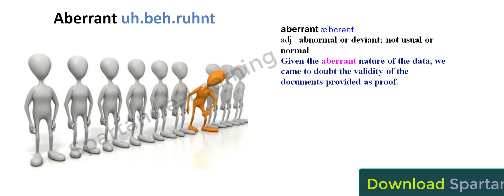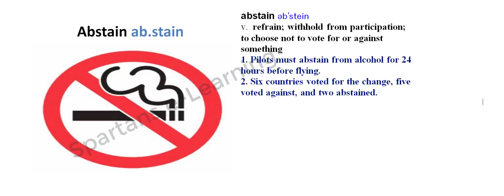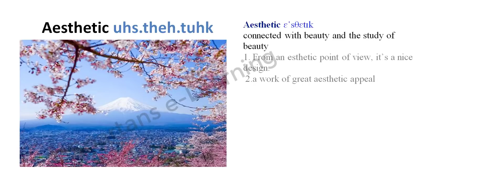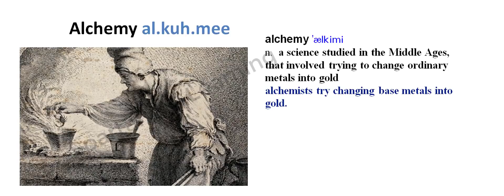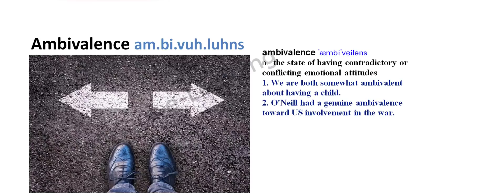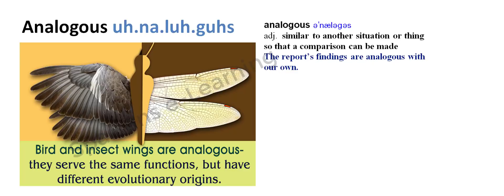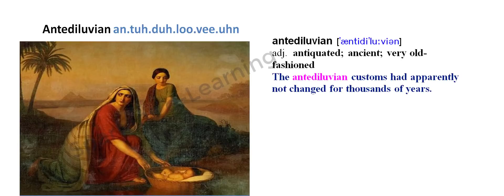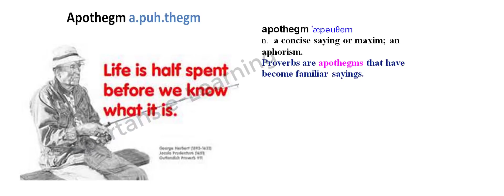Vocabulary for GRE | GMAT | SAT | ACT - BARRONS 800 High frequency words - part 1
Spartans e-learning is a unique platform for gre,gmat and sat aspirants where complete focus is onto mastering concepts.

This video is about GRE Vocabulary | GRE word list along with picture,pronunciation ,meaning and usage

Spartans gre or Spartans e-learning is all about gre maths and gre verbal. Apart from concepts on verbal and quant , we also provide content for gre practice test.gre test prep is the last part of your prep. For this we have launched gre mock test and also alot of gre practice questions in accordance to gre exam pattern.

Regarding GRE Verbal, gre vocabulary or gre words is the linchpin. hence we launched Barrons 800 high frequency words, confusing words list , barron's 3500 word list are launched on our Spartans e-Learning android app.

 Gre quantitative section is the daunting section for most of the aspirants. we at spartans deliver the best concepts to deal with gre math questions. along with concepts we provide alot of questions for gre math practice making your prep for gre maths hassle free and enjoyable.